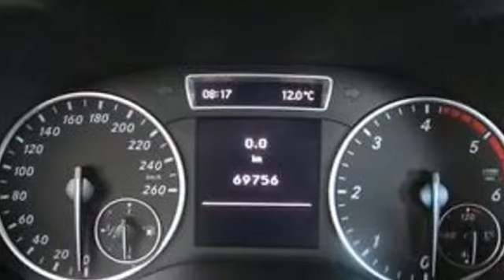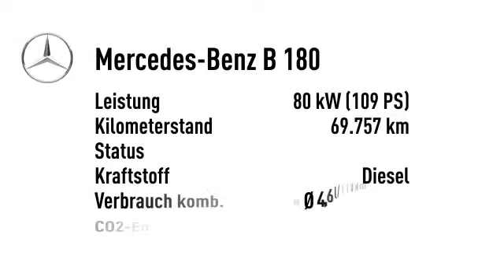Mercedes-Benz B 180 B 180 CDI BE Sportpaket PTS Sitzheizung 17 ...